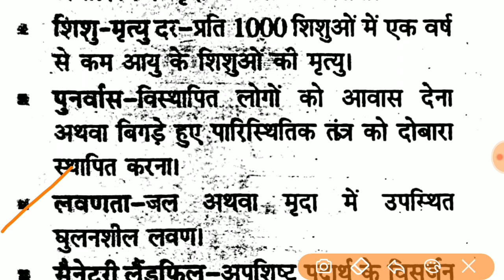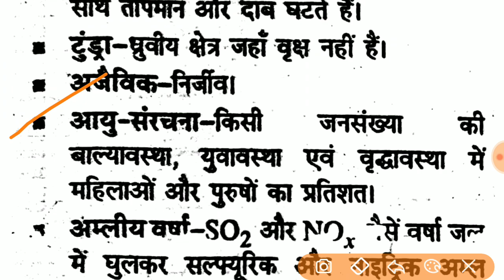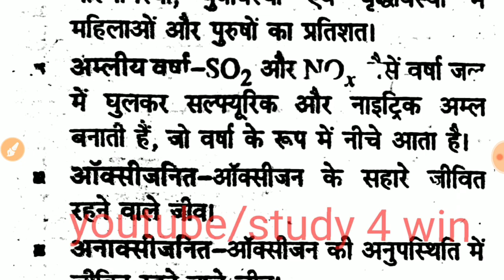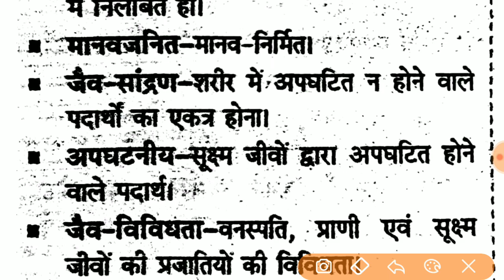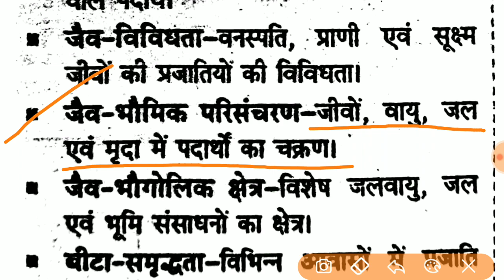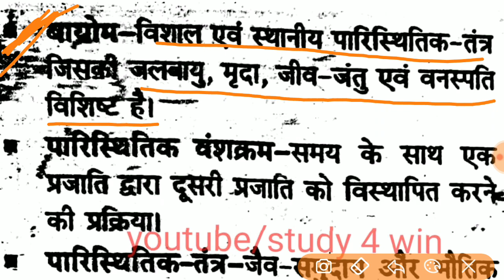PART 2|पर्यावरण एवं परिसस्थितिकी 70 महत्वपूर्ण तथ्य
SPECIAL GROUP SE JUDNE KI LIYE 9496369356 PAR TELEGRAM KAREN

SEE THE FULL VIDEO AND HELP US TO GROW, COMMENT SECTION IS OPEN FOR YOU ALL TO ASK ANY DOUBTS. THANKS...KEEP LOVING KEEP SUPPORTING. CHEERS